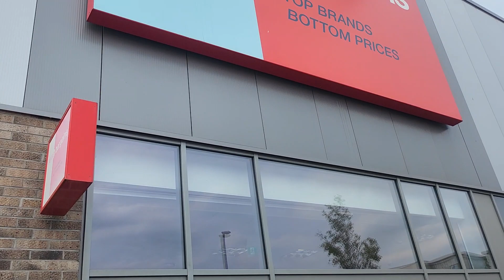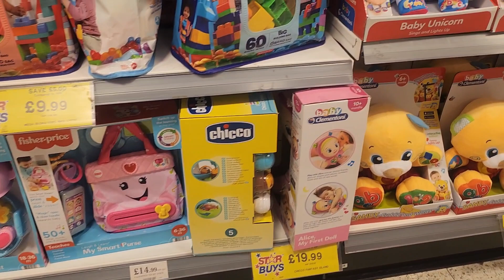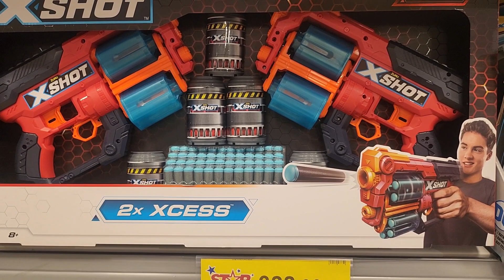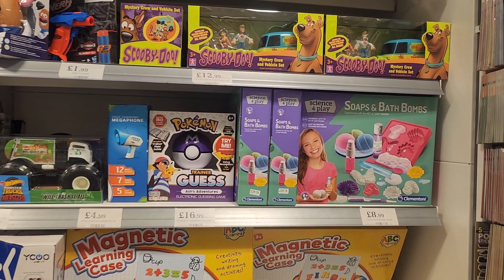Home Bargains UK l Come Shop With Me l June 2023 l Kids Toys l Baby Toys lToys and Stickers for Kids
Home Bargains Kids Toys l Come Shop With Me l June 2023 l Baby Toys l Young Kids Toys l Toys and Stickers for Kids l Home Bargains Toys Collections l Home Bargains Toys l Home Bargains in Edinburgh UK l Mom with kids